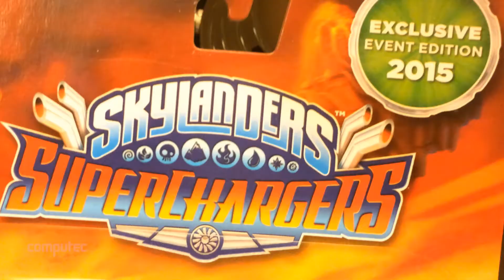Skylanders: Superchargers | E3-Videofazit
Skylanders: Superchargers kommt im September für alle System - Fans des Figuren-Sammelspiels freuen sich über die Kooperation mit Nintendo. Übrigens gab es als Geschenk die nur auf der E3 erhältliche Limited Edition eines Skylander-Fahrzeugs. Wer es gewinnen will, schaut sich einfach das Fazit von Redakteur Marc-Carsten Hatke an. Der Rechtsweg ist ausgeschlossen, eine Barauszahlung ist nicht möglich, Teilnahme ist nur bis zum 28. Juni 2015 möglich.